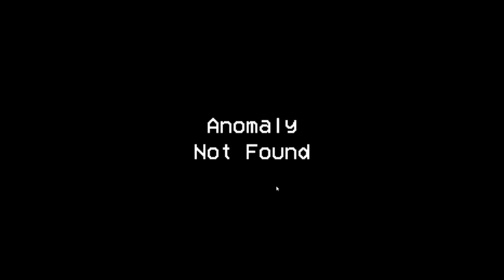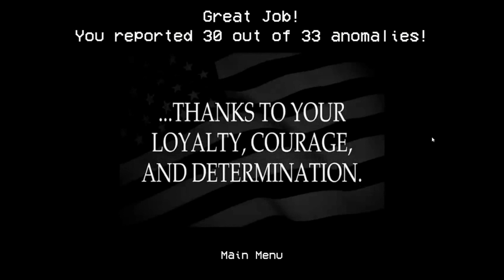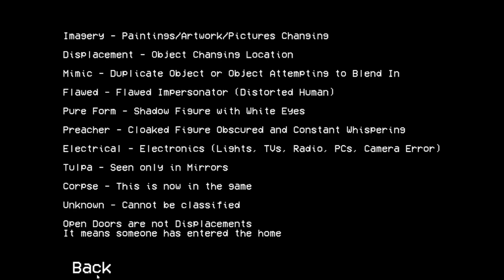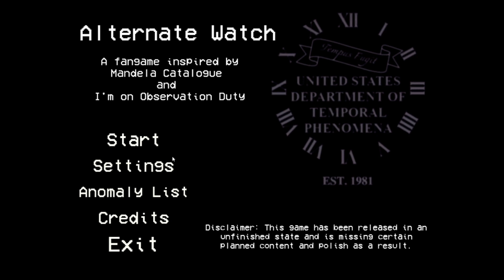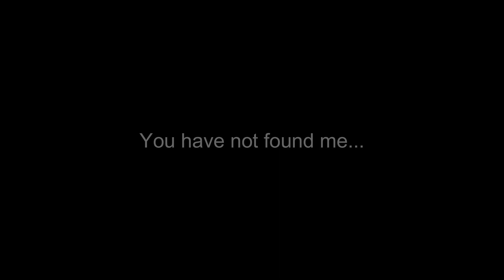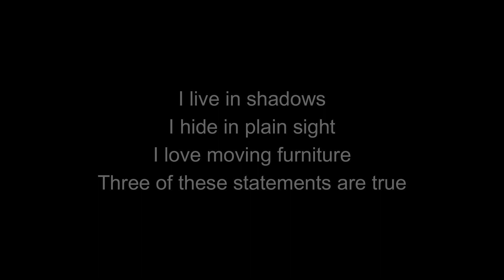THERE'S SOMEONE IN MY HOUSE! | Alternate Watch (Spooktober 2023 #3)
Welcome to Alternate Watch. A fan game inspired by Mandela Catalogue and I'm On Observation Duty...Please enjoy the video!

We have a Podcast, come check us out!

Amazon Music